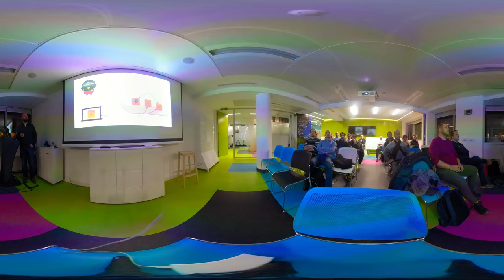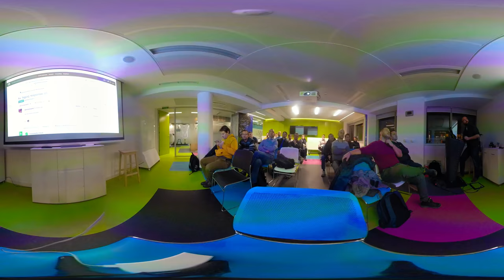Let’s develop on Prod! Wait! What?! (Bartosz Majsak)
What: Let’s develop on Prod! Wait! What?!

Do you have confidence that your Test and Stage environments reflect reality? Are they easy to keep up-to-date with production? Can you reproduce production failure in these environments or locally? What about that error you keep seeing on production that’s never occurring on Test or Stage?

It’s been always hard to test new functionality before it reaches production. Even more so, with the shift from a monolith to microservices and increasing scale. Can you still spin up the entire solution on your laptop to debug and test a suspicious piece of code? Testing on production is no longer a meme. It’s a reality and a necessity.

Let’s talk about how we can leverage Istio and Kubernetes or Openshift to be confident that changes won’t blow up your production cluster and your users won’t even notice a glitch.

Join this session to learn how to safely develop and test your services in a real production environment. Leave with tools and techniques you can apply right away and with confidence!

When: December 3rd 2019, 19:00

Where: Skyscanner office at Pozitano Sqr 2, floor 3

Who: Bartosz Majsak

Bartosz Majsak writes code for fun and profit while proudly wearing a red fedora working at Red Hat. As a long-time open source contributor and conference speaker, he shares his passion for programming and testing methodologies. One thing that perhaps proves he is not a total geek is his addiction to alpine skiing.